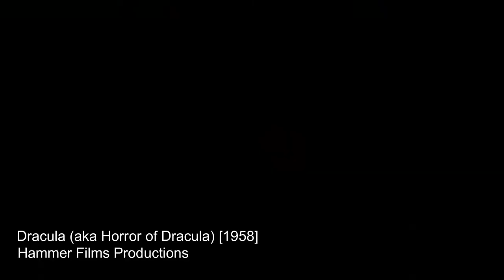Comparo - Hammer Films' 1958 Dracula's death scene and Netflix's 2020 Dracula S01E03 ending scene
Dracula (Horror of Dracula)
Credits:
TM & © Hammer FIlm Productions and Universal International (1958)
Casts: Peter Cushing, Christopher Lee, Michael Gough, Melissa Stribling
Director: Terence Fisher
Producer: Anthony Hinds
Screenwriter: Jimmy Sangster
Based on Dracula by Bram Stoker

Dracula
Credits:
Casts: Claes Bang, Dolly Wells, John Heffernan
Directors: Jonny Campbell, Damon Thomas, Paul McGuigan
Producer: Sue Vertue
Creators: Mark Gatiss, Steven Moffat

Credits:
Casts: Mark Hamill, Harrison Ford, Carrie Fisher, Peter Cushing, Alec Guinness
Director: George Lucas
Producer: Gary Kutz
Screenwriter: George Lucas

Credits:
Casts: Ewan McGregor, Natalie Portman, Hayden Christensen, Ian McDiarmid, Christopher Lee
Director: George Lucas
Producer: Rick McCallum
Screenwriter: George Lucas

Credits:
Casts: Elijah Wood, Ian McKellen, Sean Astin, Viggo Mortensen, Christopher Lee
Director: Peter Jackson
Producer: Barrie M. Osborne, Fran Walsh, Peter Jackson
Screenwriter: Fran Walsh, Philippa Boyens, Stephen Sinclair, Peter Jackson
Based on The Two Towers by J.R.R. Tolkien

Fright Night
Credits:
Casts: Chris Sarandon, William Ragsdale, Amanda Bearse, Stephen Geoffreys, Roddy McDowall
Director: Tom Holland
Producer: Herb Jaffe
Screenwriter: Tom Holland

Dracula: Dead and Loving It
Credits:
Casts: Leslie Nielsen, Peter MacNicol, Steven Weber, Amy Yasbeck, Mel Brooks
Director: Mel Brooks
Producer: Mel Brooks
Screenwriter: Mel Brooks, Rudy De Luca, Steve Haberman
Based on Dracula characters by Bram Stoker